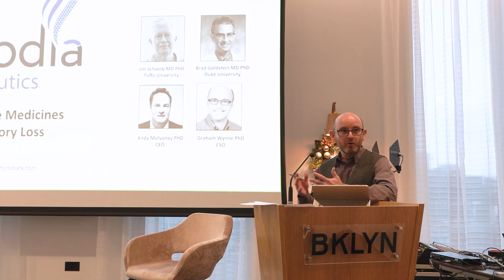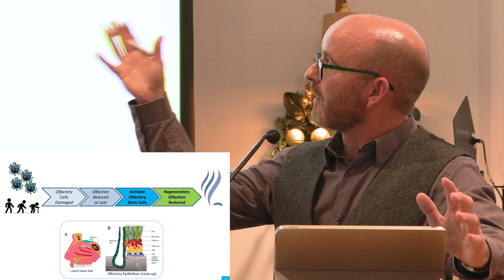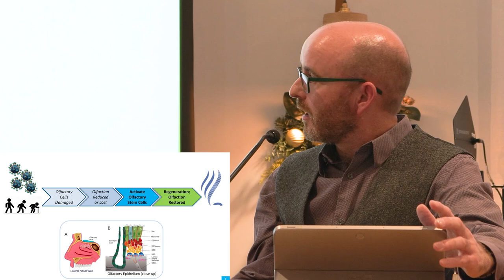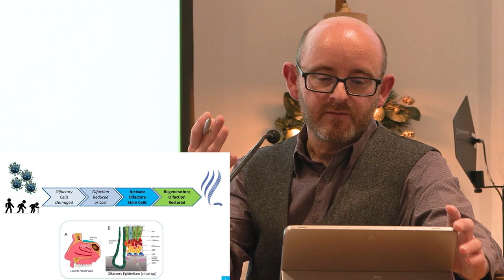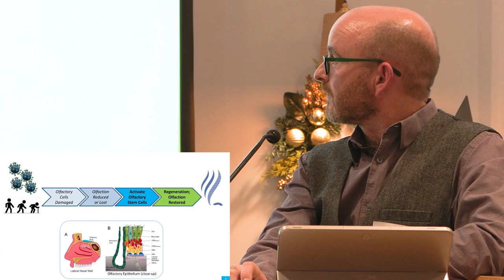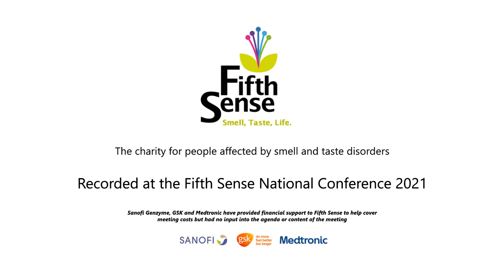Regenerative Medicines for Olfactory Loss with Graham Wynne PhD CSO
Fifth Sense is the charity for people affected by smell and taste disorders. Our vision is to transform society’s understanding of the importance of the senses of smell and taste, and through doing so, transform the lives of those affected by smell and taste disorders.